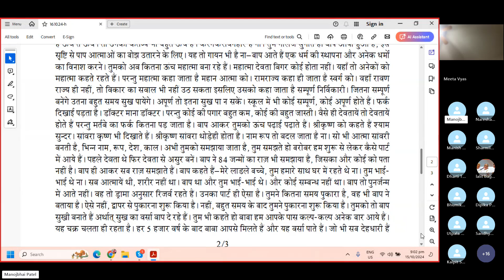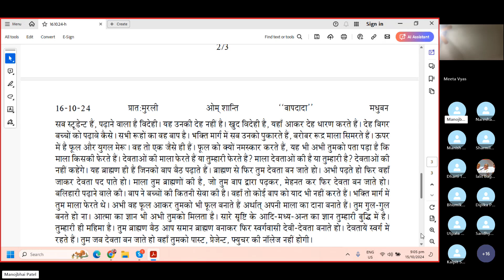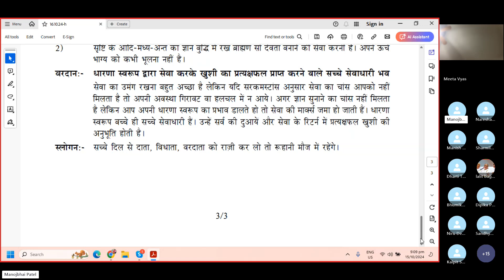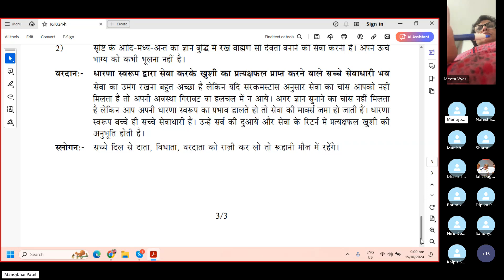Baba Murli H 10.16.24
Baba Murli points:
Essence: Sweet children, you have personally come in front of the Mother and Father to receive limitless happiness. The Father removes you from immense sorrow and takes you into immense happiness.
Question: Only the one Father stays in reserve and doesn't take rebirth. Why?
Answer: Because there has to be someone who can make you satopradhan from tamopradhan. If the Father too were to take rebirth, who would make you beautiful from ugly? This is why the Father stays in reserve.
Question: Why are the deities constantly happy?
Answer: Because they are pure. Because of their purity, their activities were reformed. Where there is purity, there is peace and happiness. The main thing is purity.
Essence for dharna:
1. Just as the Father is perfect, you have to make yourself perfect in the same way. Imbibe purity and reform your behaviour. Experience true peace and happiness.
2. Whilst keeping this knowledge of the beginning, middle and end of the world in your intellect, do the service of making people into Brahmins and then into deities. Never forget your elevated fortune.
Blessing: May you be a true server and serve with your form of dharna and thereby receive the fruit of instant happiness.
It is very good to have enthusiasm to do service but, if you do not get a chance to serve because of the circumstances, do not then let your stage fall or allow upheaval to enter you. If you do not receive a chance to relate this knowledge, you can still influence others with your form of dharna. You will then accumulate marks in service. The children who are embodiments of dharna are true servers. They experience the fruit of instant happiness in return for their service and from everyone’s blessings.
Slogan: Have a true heart and please the Bestower (Data), the Creator (Vidhata) and the Bestower of Blessings (Vardata), and you will stay in spiritual pleasure.